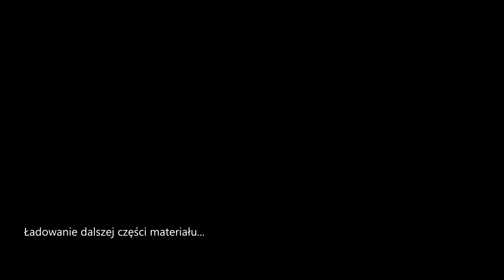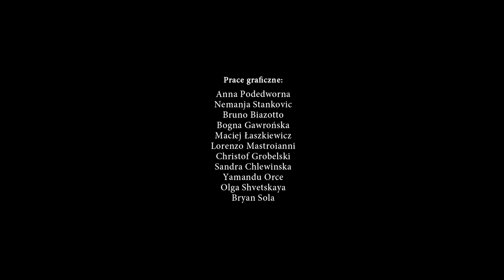KIM JEST MORVRAN VOORHIS? Jak został CESARZEM NILFGAARDU?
Materiał przedstawia historię Morvrana Voorhisa, dowódcy dywizji Alba, niflgaardzkiego księcia i członka Korporacji Handlowej!